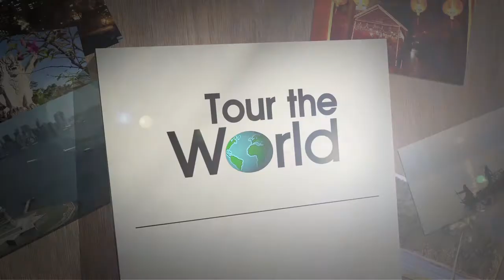Tour The World Intro LNM